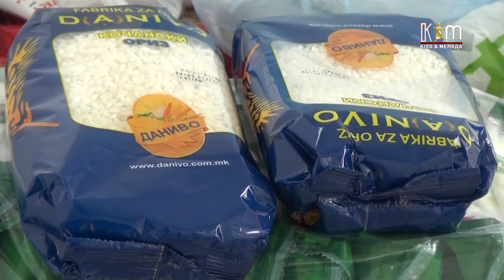Храна, заштитни маски и лекови за децата со посебни потреби во Гостивар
Здружението „Заедно можеме“ спроведува хуманитарни активности за помош на лицата со попречености, особено на децата од таа категорија и нивните родители